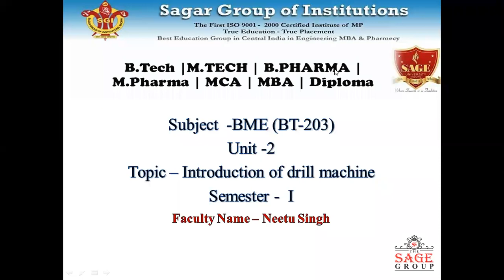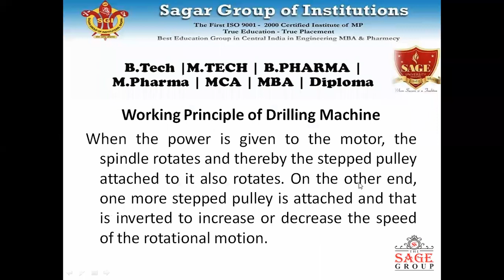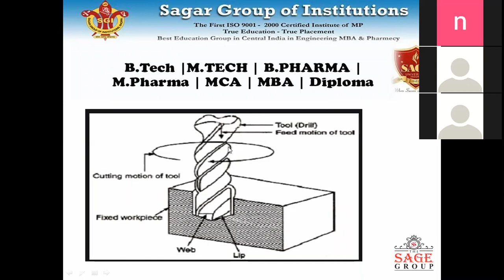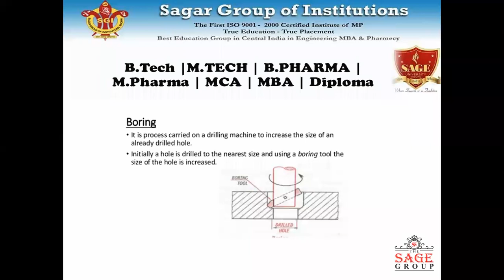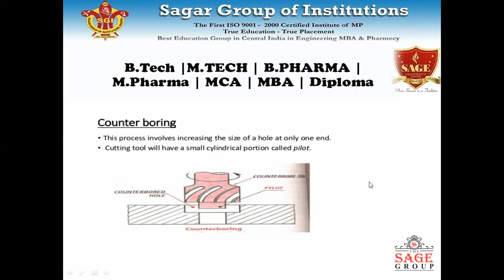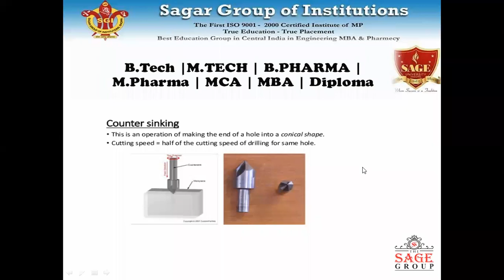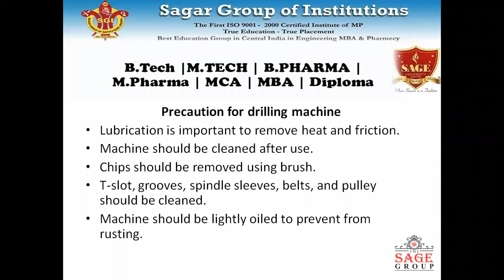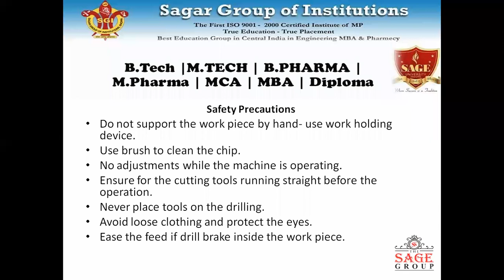introduction of drill machine